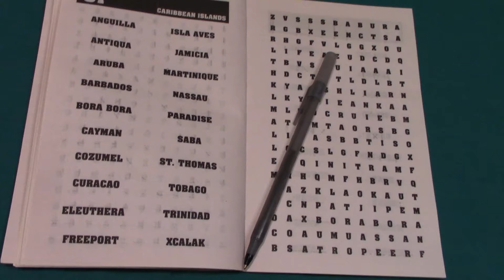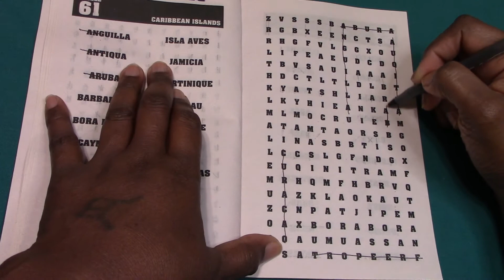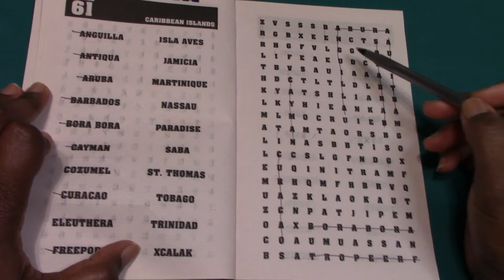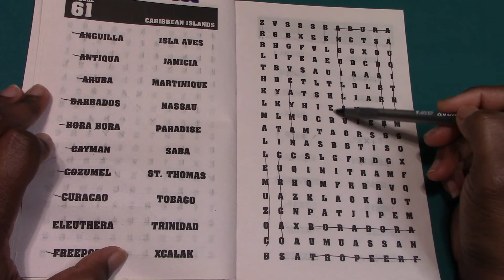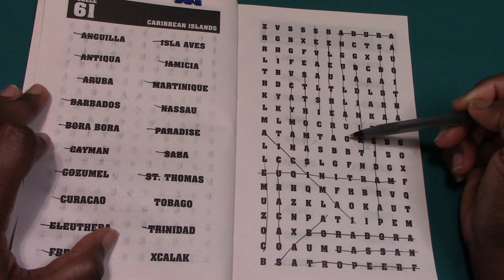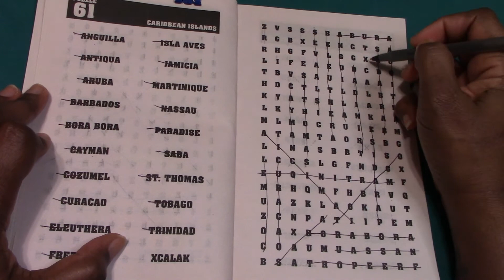EASY WORD SEARCH PUZZLE